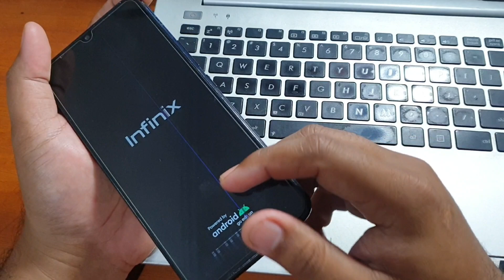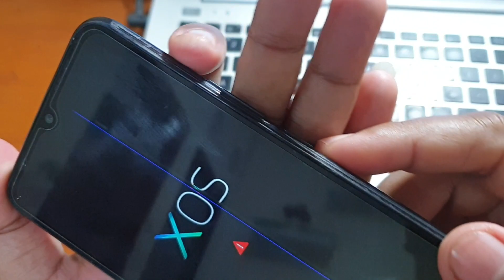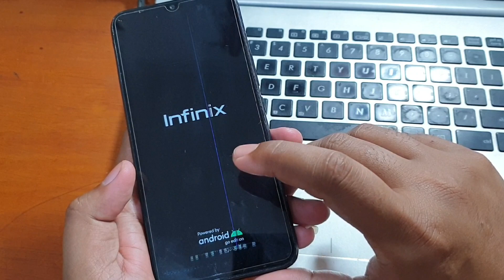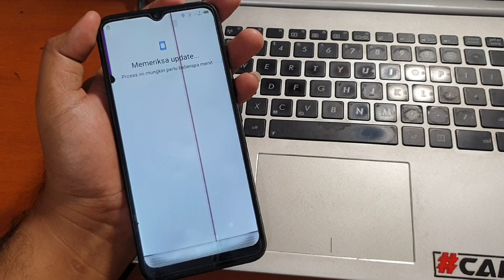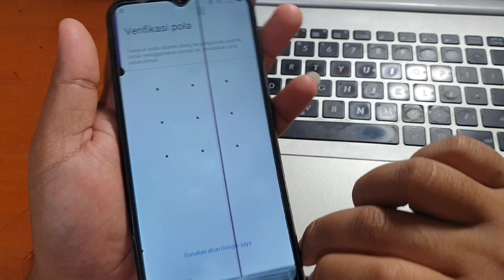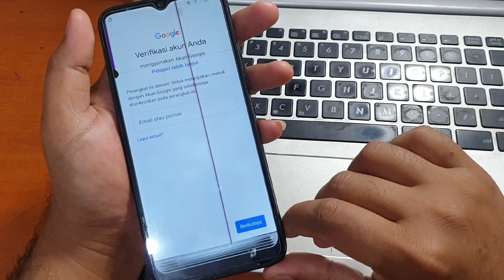Cara Memperbaiki iNFinix Smart 5 Bootloop Hanya Tampil Logo Saja via Recovery Mode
Cara Memperbaiki iNFinix Smart 5 Bootloop Hanya Tampil Logo Saja via Recovery Mode. Metode ini hanya berlaku untuk perangkat yang masih bisa masuk recovery mode saja.